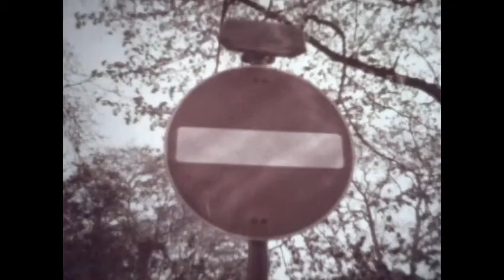"The Pacemakers" Documentary Episode on London (Pimlico), Churchil Gardens Real Estate- Circa 1965